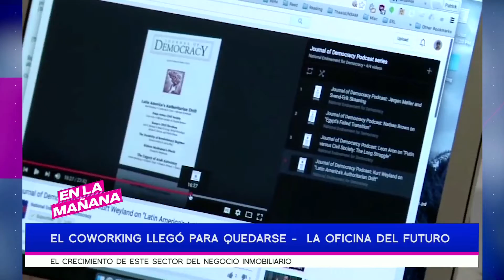💻​👨🏻‍💼​OFICINA DEL FUTURO 💻​👨🏻‍💼​ El Coworking llegó para quedarse ​| En La Mañana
Si te gustó el contenido, compártelo.